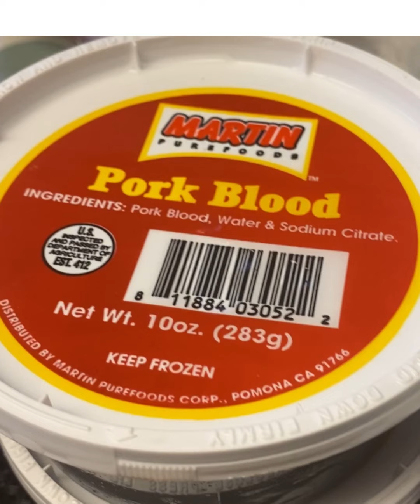DINUGUAN WITH SAYOTE (CHAYOTE)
The most popular term dinuguan and other regional naming variants come from their respective word for "blood" (e.g. "dugo" in Tagalog means "blood" hence "dinuguan" as "to be stewed with blood"). Possible English translations include pork blood stew or blood pudding stew.